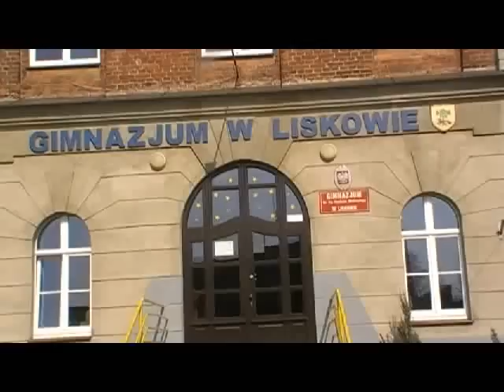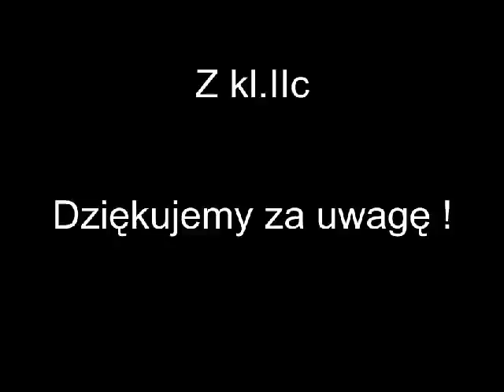Sonda uliczna dotycząca odżywiania- Lisków